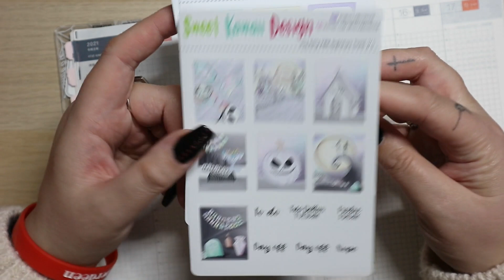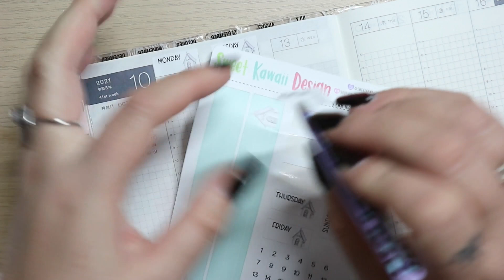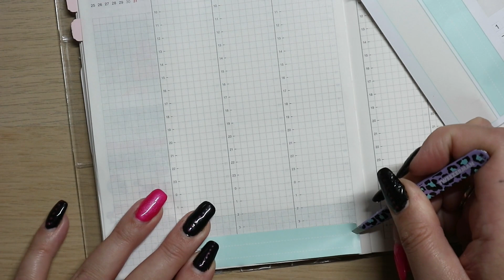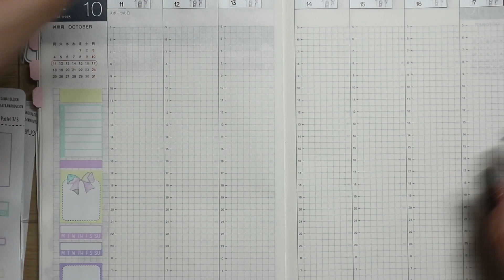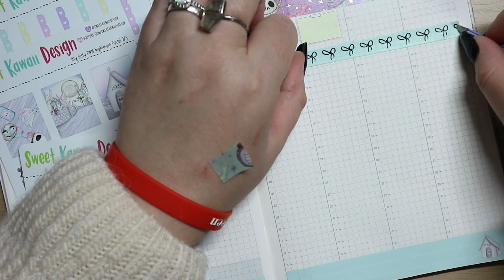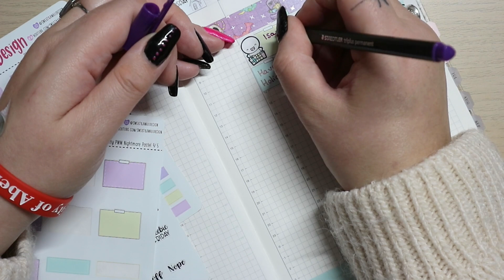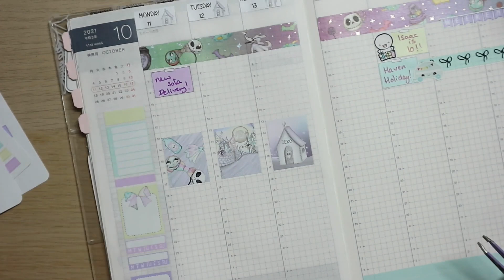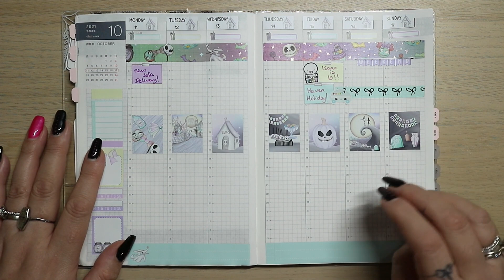PLAN WITH ME | 11TH - 17TH OCTOBER 2021 | HOBONICHI COUSIN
MY ETSY STORE

AMAZON FAVS

POSTAL ADDRESS:
ELLON
AB41 1BA

PGHONEY gives you your first box half price!

I earn a small credit when you place your first order!

Hi! I'm a stay at home mum of 2 boys and 1 girl, Isaac (9), Benedict (7) and Persephone (5). I make videos about my hobbies like planners and organising. I also occasionally vlog our daily life! Welcome and enjoy!!

Music from
YouTube Music

PrincessHoney is a participant in the Amazon EU Associates Programme, an affiliate advertising programme designed to provide a means for sites to earn advertising fees by advertising and linking to Amazon.co.uk